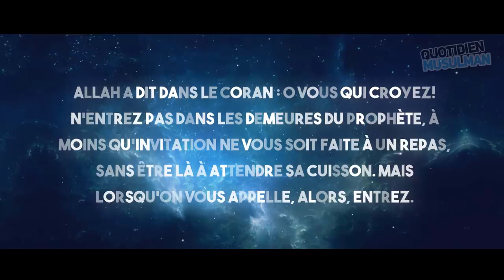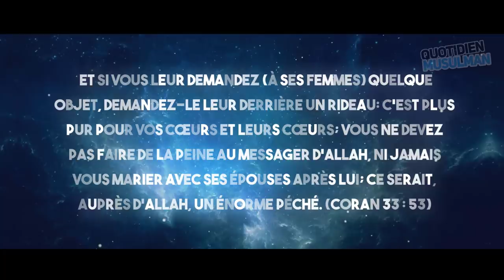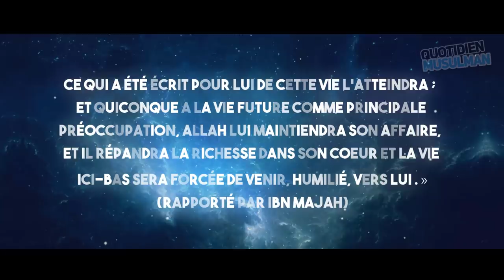LA MAISON DU PROPHETE MOHAMED (SWS) COMME VOUS NE L’AVEZ JAMAIS VU !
➥ Si mes vidéos vous ont déjà été utiles et que vous appréciez mon contenu, vous pouvez me soutenir